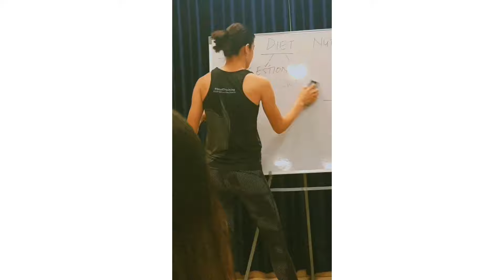Day 7 & 8 at Cocoaberry 💙 | Fittings | Portfolio & more 💫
Hey!! lovely humans 💖

This is my fav video from the whole Cocoaberry series , you know why?? Coz your girl loves being camera 📸

I'm reliving those golden days again while editing n uploading these 💗 let me know how u like it 🙂

Wanna by Dj Usman Bhatti